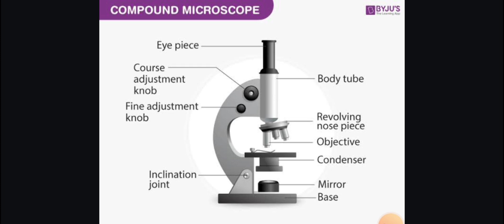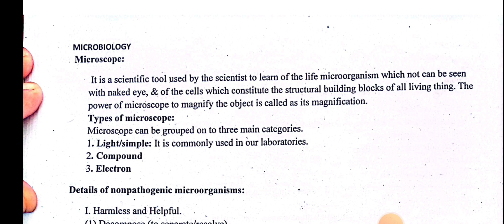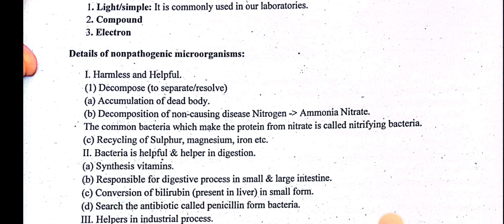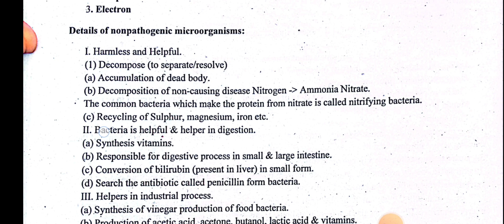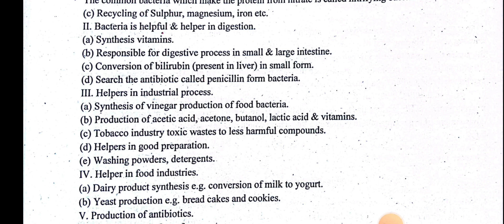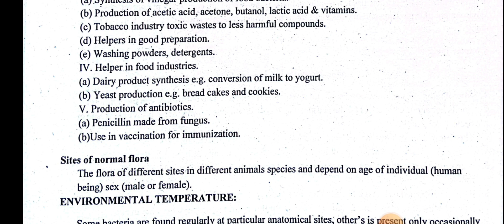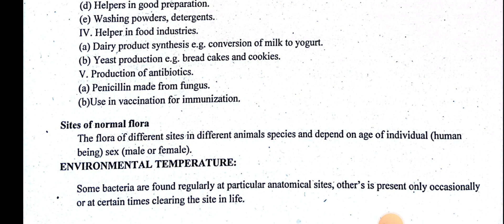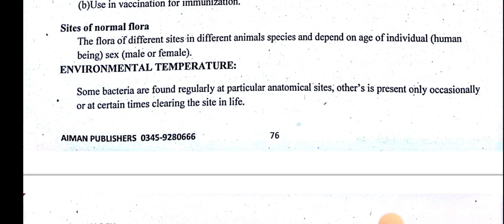lec 65 book zero LHV ||Microscope and Non pathogenic microorganisms غیر نقصان دہ آرگنزم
Microscope and Non pathogenic microorganisms